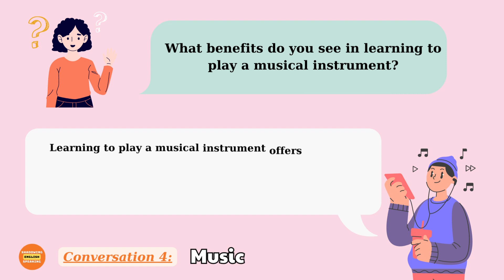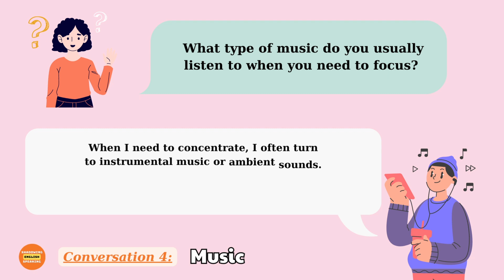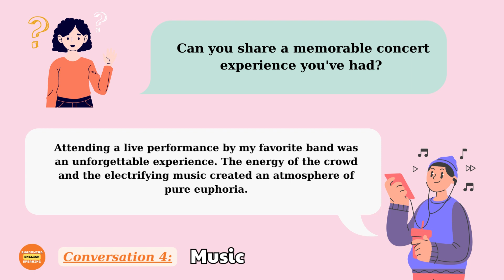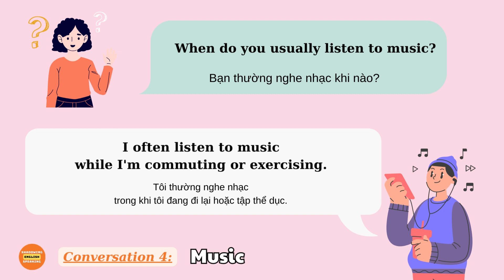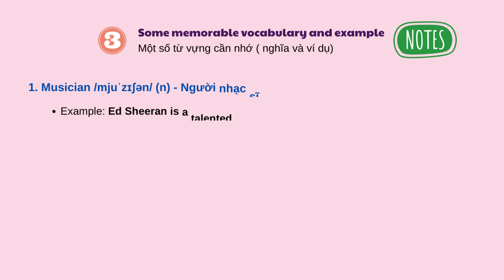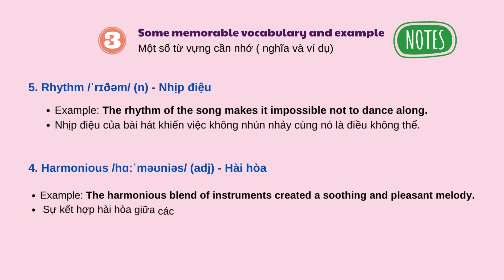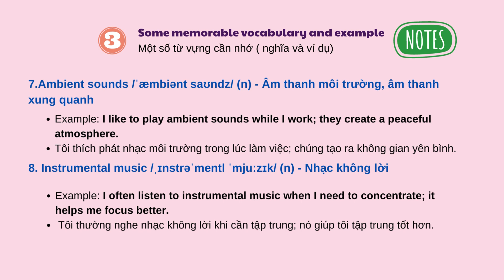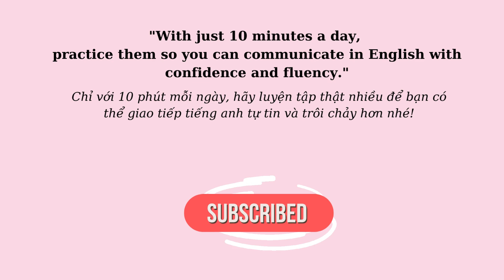Enhance our English-speaking reflexes- Q&A 4: Music - Shadowing English Speaking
Hello everyone!  let's enhance our English-speaking reflexes.
❤️In today's video, let's practice shadowing on the topic of Music
 Try to shadow me and match my Tempo and Pace.
❤️This video will provide you with the following:
0:18 Shadowing on the topic of Music
2:32 Listen to the questions and practice speaking. (In this part, practice speaking on your own and see if you still have any pronunciation errors or lack of fluency, then practice again.)
4:50 Some memorable vocabulary
"Unlock Your Voice, Speak English with Confidence!
💕Don't miss out on the short videos on the channel, offering concise content to help you improve your English in just 1 minute.
😘Let's embark on an English learning journey together!